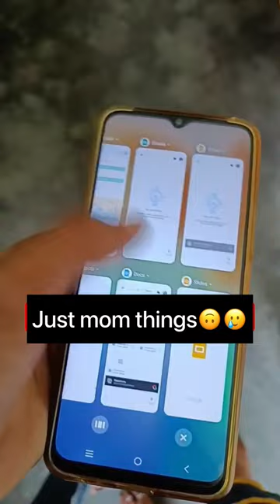Safe and sound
Voice credit :- @Chimkandi